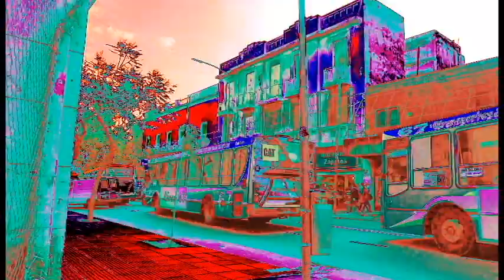Aneeta - Rotoso [rad megamix]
2017